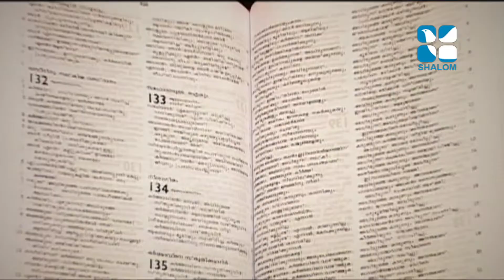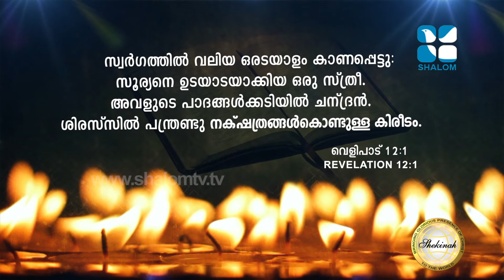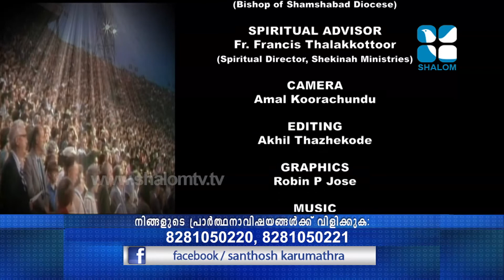Mahathwathin Sannidhyam Epi:418- Mar Andrews Thazhath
Shalom TV